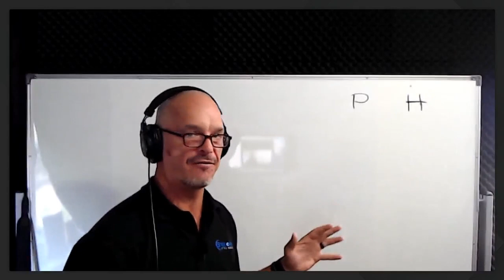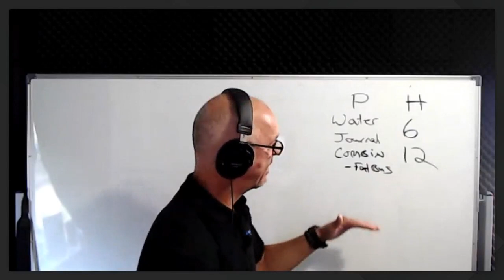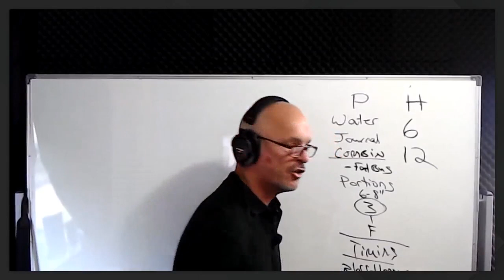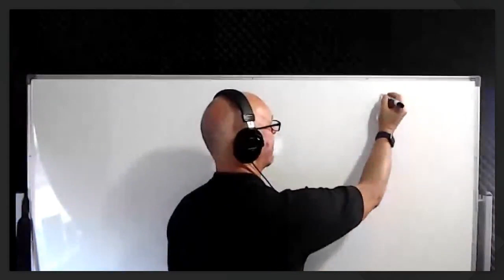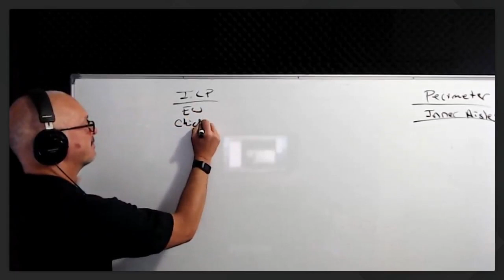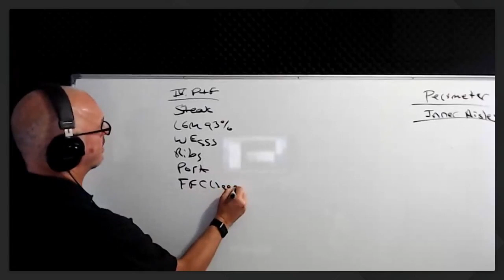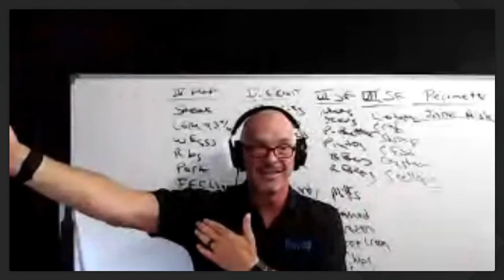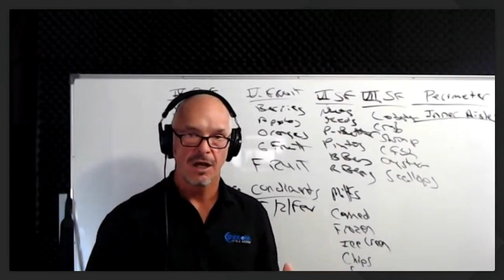Webinarjam Why Shibboleth